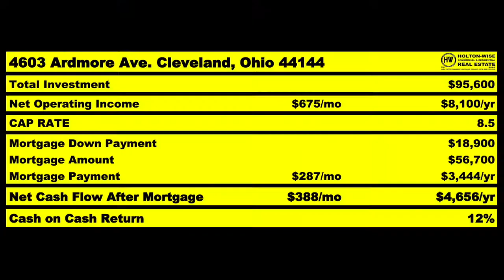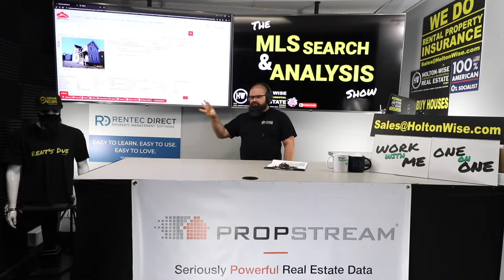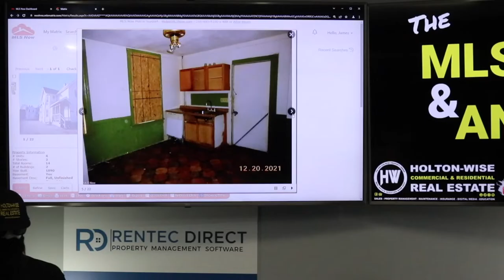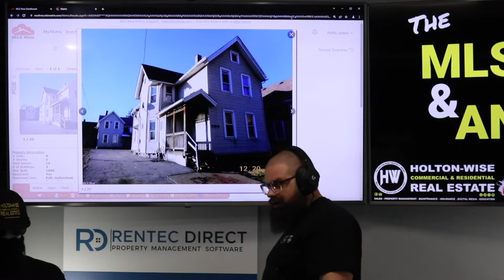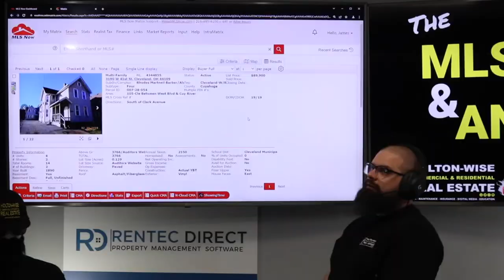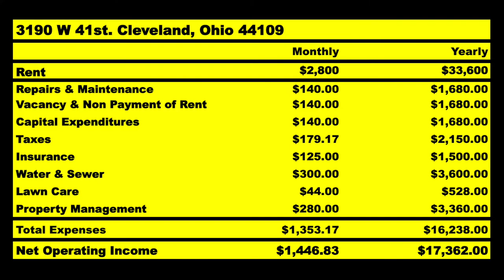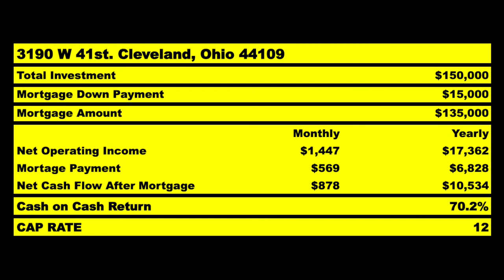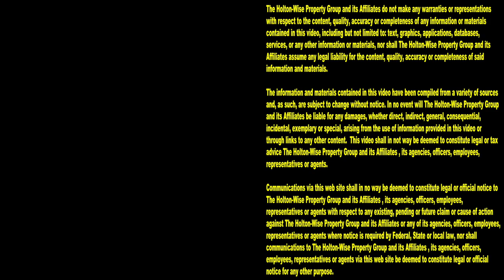Why Cleveland is Great for BRRRR Investors from Maryland | MLS Search & Analysis 1,568 - 3190 W 41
Out of state BRRRR investors looking for the best states to buy rental properties in should look no further than Ohio. Ohio has many markets that provide out of state investors from more expensive states like Maryland with a great return on their investment for a relatively small amount of money. One of the best cities in Ohio for out of state investing from Maryland is Cleveland. During the 1,568th episode of The MLS Search & Analysis Show, Cleveland real estate investing expert James Wise is showing an investor from Maryland the numbers on a BRRRR Strategy deal in Cleveland, Ohio.

📺 HELPFUL RESOURCES
Holton-Wise FAQ